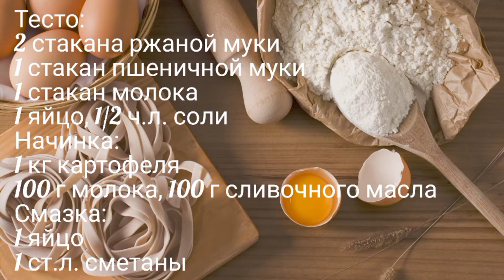Ржаные пирожки// калитки. Вкусные карельские пирожки из ржаной муки с картофельной начинкой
Эти очень вкусные пирожки готовятся очень просто из ржаной муки без дрожжей и разрыхлителя. Пресное, с лёгкой ржаной кислинкой,  плотное, но не жёсткое тесто превосходно сочетается со сливочной картофельной начинкой.

ловам Показов в месяц
ржаные пирожки 1 759
пирожки +из ржаной муки 755
ржаное тесто +для пирожков 440
ржаные пирожки рецепт 245
тесто +из ржаной муки +для пирожков 224
пирожки ржаные без дрожжей 156
ржаные пирожки +с капустой 140
ржаные пирожки +в духовке 135
пирожки +из ржаной муки рецепты 131
ржаные пирожки +на дрожжах 118
пирожки +из ржаной муки +на дрожжах 81
пирожки +из ржаной муки без дрожжей 81
ржаные пирожки +на кефире 80
ржаные дрожжевые пирожки 79
ржаные пирожки +с картошкой 76
ржаные пирожки +на ржаной закваске 74
ржаной открытый пирожок 74
карельские ржаные пирожки 69
пирожки пшенично ржаные 65
пирожки +из ржаной муки +в духовке 63
открытые пирожки +из ржаного теста 62
ржаное тесто +для пирожков без дрожжей 62
рецепт ржаного теста +для пирожков 58
дрожжевые пирожки +из ржаной муки 57
ржаное дрожжевое тесто +для пирожков 56
пирожки +из ржаной муки +на кефире 54
ржаное тесто +на кефире +для пирожков 54
карельские пирожки +из ржаной муки 53
пирожки ржаные пресные 52
ржаные пирожки +с яблоками 48
пирожки ржаные +с начинкой 48
ржаные пирожки +с луком +и яйцами 48
дрожжевое тесто +для пирожков +из ржаной муки 45
пирожки +из ржаного пресного теста 44
пирожки +из ржаной муки +с капустой 44
жареные ржаные пирожки 42
пирожки +с картошкой +из ржаной муки 40
ржаные пирожки +на сковороде 40
ржаное тесто +для пирожков +с дрожжами 37
маленькие пирожки +из ржаного теста 37
маленькие открытые пирожки +из ржаного 36
ржаные пирожки +для диабетиков 35
пирожки ржаные бездрожжевые 35
ржаные пирожки +с вишней 33
маленькие открытые пирожки +из ржаного пресного 32
пирожки +из ржаного теста +в духовке 28
ржаные пирожки рецепт без дрожжей 27
карельские ржаные пирожки рецепт 25
постная ржаные пирожки 25
карельские пирожки +из ржаной муки рецепты 25
Запросы, похожие на «ржаные пирожки»
Статистика по словам Показов в месяц
ржаной тесто 6 438
ржаной мука 75 356
пирожки +с картошкой 49 037
пирожки +с картошкой жареные 11 891
пирожки +с картошкой +на сковороде 9 671
рецепт пирожков +с картошкой 8 398
пирожки +с картошкой +в духовке 8 081
тест пирожки +с картошкой 6 963
пирожки +с картошкой жареные +на сковороде 5 106
дрожжевые пирожки +с картошкой 3 892
пирожки +с картошкой +на кефире 3 368
рецепт пирожков +с картошкой +на сковороде 2 846
жареные пирожки +с картошкой рецепт 2 594
пирожки +с картошкой +на дрожжах 2 565
тесто +для пирожков +с картошкой 2 187
начинка +для пирожков +с картошкой 2 126
пирожки +с картошкой +в духовке рецепт 2 080
пирожки +с картошкой +и грибами 1 994
пирожки +с картошкой без 1 972
пирожки +с мясом +и картошкой 1 928
пирожки +с картошкой +на сковороде +на кефире 1 812
рецепт жареных пирожков +с картошкой +на сковороде 1 737
тесто +на пирожки +с картошкой +в духовке 1 164
жареные дрожжевые пирожки +с картошкой 1 058
дрожжевые пирожки +с картошкой +на сковороде 1 044
пирожки +с картошкой +в духовке +на дрожжевом 1 043
татарские пирожки +с картошкой 1 016
пирожки +с картошкой +на сковороде без дрожжей 975
рецепт пирожков +с картошкой +с дрожжами 938
пирожок +с картошкой калории 936
пирожки +с картошкой +на молоке 930
слоеные пирожки +с картошкой 916
пирожки +с картошкой пошаговой 911
печенье пирожки +с картошкой 865
печеные пирожки +с картошкой 838
пирожки +с картошкой рецепт дрожжевое 830
рецепт пирожков +с картошкой +на кефире 791
пирожки +с печенью +и картошкой 773
+как сделать пирожки +с картошкой 772
пирожки +с картошкой +на воде 772
пирожки жареные +на сковороде дрожжевые +с картошкой 769
Запросы, похожие на «пирожки с картошкой»
пирожок рецепт 149 398
жареный пирожок
жареный картошка
картошка рецепт
тесто пирожок
пирожок мясо
пирожок капуста
рецепт картошка тесто
пирог картошка
пирожок фото рецепт
вкусный картошка